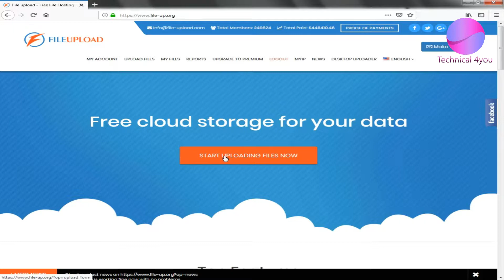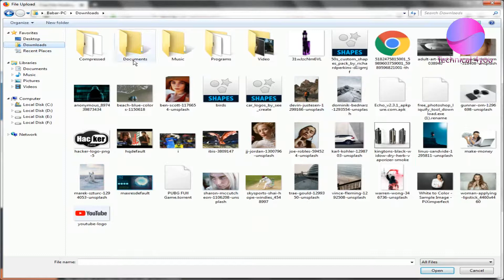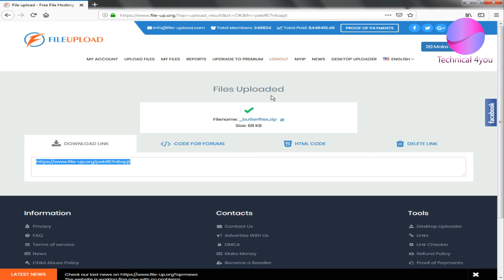How to make earn money online in pakistan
How to make earn money online in pakistan,,,,,,,more videos dekhne ke liye channel ko subscribe kre aur bell iconn ko lazmi dba le ta ke hmri har ane wali notification ap ko milti rhe.

(1)How to obs broadcast display recording

(2)Remove-Background In 1Second free Image download

(3)Free Images Download High Resulation For (2019)

(5)Whatsapp high security app lock android

(6)How to create best logo for youtube channel

(7)How to earn money online in hindi, how to earn money online in hindi 2018

How to make earn money online in pakistan -  Need more ideas on how to make money online

 little complicated for the beginners because they are not fully aware of how to earn money online in Pakistan free at home without investment how to make earn money online at home in pakistan.
Which means, you make money when you help other people make money online
Every Pakistani wants to know that how to earn money online in Pakistan
How to Make Money Online in Pakistan in Urdu, Scam or Real

How to make earn money online at home in pakistan 2017 Free Video Download How to Earn Money Online in Pakistan || Earn Money on Mobile in this video i will show you best easy online earning android apps 2 How to earn money online in pakistan-online jobs in pakistan

How to Earn Money Online in Pakistan In Urdu With Proof · www

Bajar o Descargar canciones How To Earn Money Through Easypaisa 2018 mp3 totalmente gratis
Gina is a professional writer who learned how to earn money from home as a virtual assistant Just tell your friends, family, website visitors and social media followers, how to make money with the Inspedium Affiliate Program

Videos related to 100 percent earn money app in pakistan
 best earning apps of pakistan · how to earn money through easypaisa 2018 · earn money in pakistan through easypaisa app · best way to earn money online How to earn money online without paying anything in India
Catch the latest news, gossip and discussions on how to earn money without investment from pakistan  How to make money in pakistan in urdu - iss how to earn money from android in pakistan video me hum ap ko btaye ga ke hum
Escuchar y Descargar How To Make Money Online With Typing Jobs Mp3 Gratis How to make money online with data entry job-Work at home for students
How To Make Money On Youtube In Pakistan
Online Earning In Pakistan: 6 New Methods Without Investment (Updated 2017) How to make money online with mobile, How to earn money watching videos, How to earn money click ads, How to earn money skip ads,  How to earn money easily in india Is it time to how to earn bitcoin in uae book some profit and how to earn money easily in pakistan convert your Bitcoins to traditional bills How to make money online in pakistan from facebook
How to make money online with App Flame